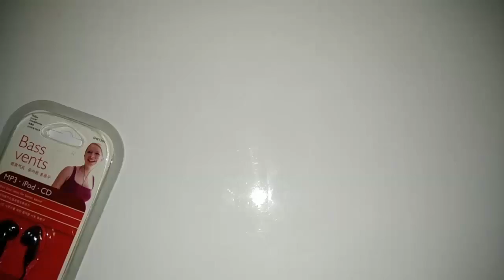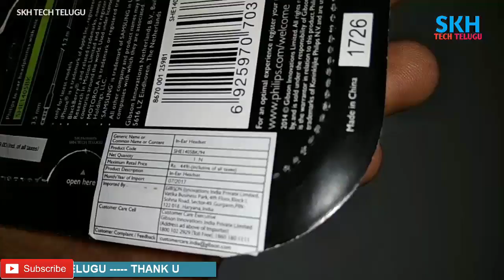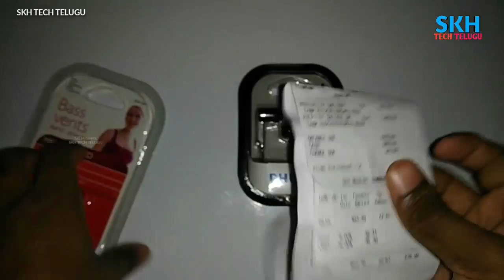PHILIPS SHE1405 Earphones with MIC in Telugu Unboxing & Review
In this Video We Done unboxing and Review of Philips Headphones

Product Details :
Color: White
Cable Length:1.2 m
Frequency response : 10 to 22,000 Hz
Magnet: :Neodymium
Plug Type: 3.5mm Stereo
Weight (g): 10.5
Warranty: 1 year